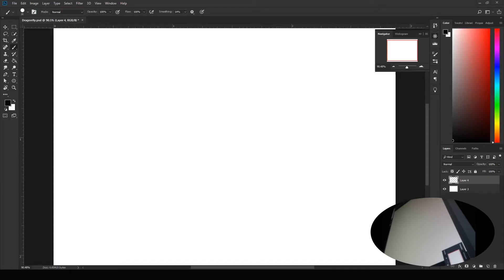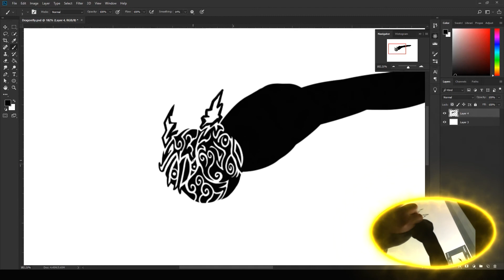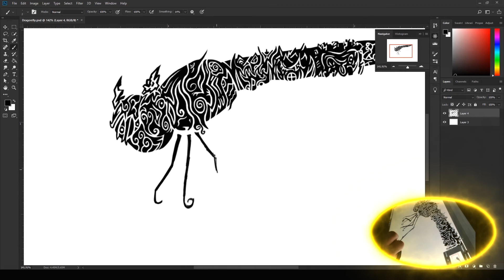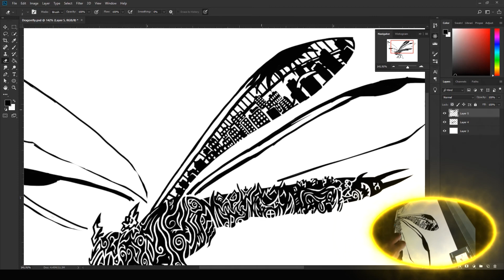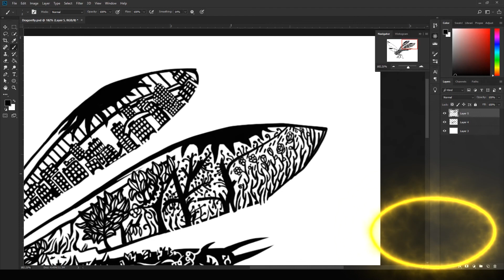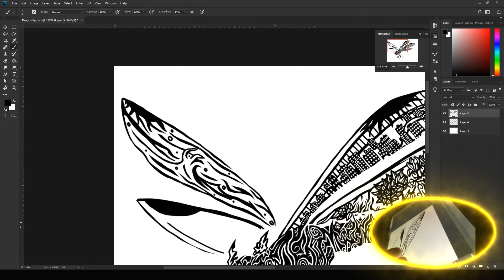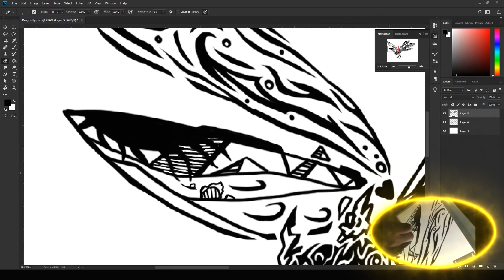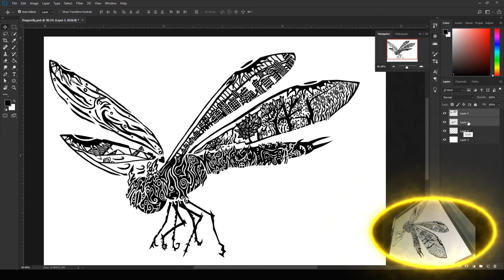Dragonfly Survivor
On today's episode i decided to make a dragonfly, after almost being attacked by one and as a dragonfly survivor it was a must to make this, hope you enjoy!

I'm new here and I want to grow as an artist/creator. I'll be working on a little bit of everything, but it will all be Art related, For now I'll be updating once a week.

Check out the Current GEAR!

My Crazy-mazing Drawing Monitor
My top view GoPro HERO6 Black
My Current camera
The Shotgun Mic I use